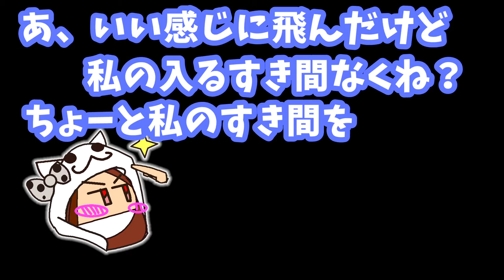力技で「ネヅ・ヨマの祠」を攻略する勇者【ゼルダの伝説 ブレス オブ ザ ワイルド】Part 56